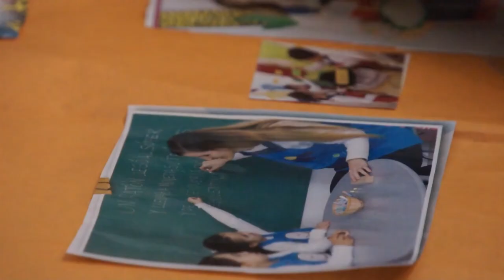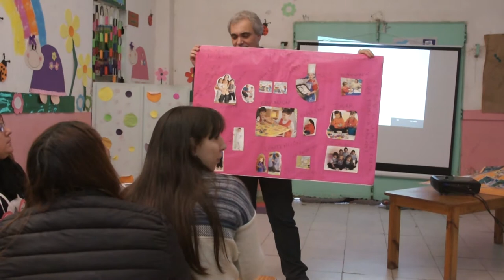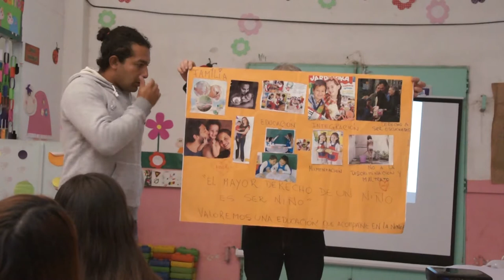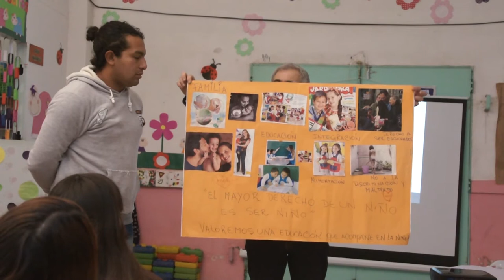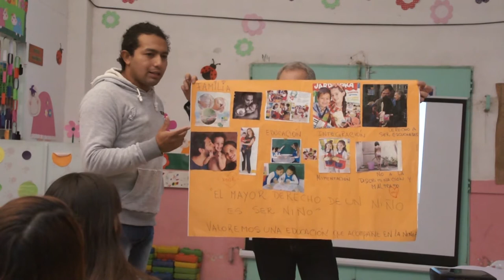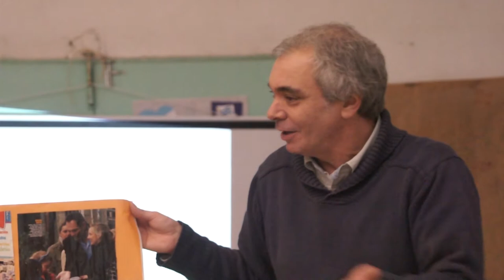Proyecto Fortalecimiento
Proyecto Fortalecimiento CDI y Casa del Niño, Pilar.